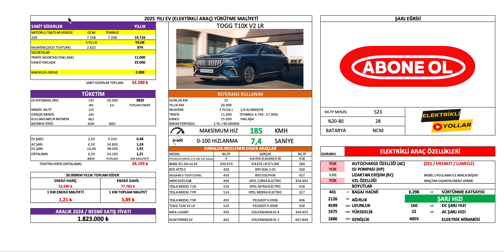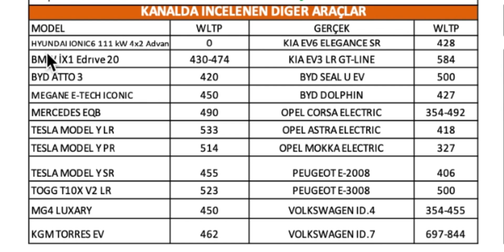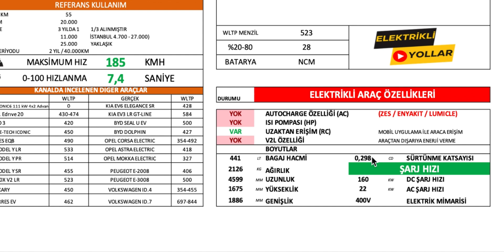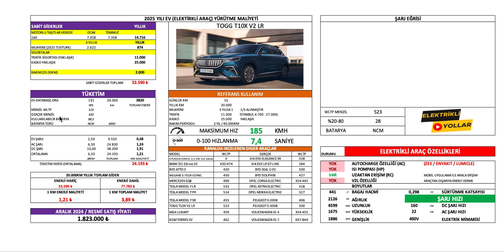TOGGT10X Teknik Özellikleri ve 2025 Maliyetleri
Hoş geldiniz! Elektrikli Araçlar YouTube kanalımıza hoş geldiniz. Bu kanalda elektrikli araçlarla ilgili her şeyi bulabilirsiniz: test sürüşleri, incelemeler, karşılaştırmalar ve güncel haberler.

Bu videoda sizlerle TOGG T10X UZUN MENZİL İnceleyeceğiz

TOGG T10X Uzun Menzil Tüketim Değerleri
TOGG T10X Uzun Menzil Kasko ve Trafik Sigortası
TOGG T10X Uzun Menzil Ev Şarjı ile ne kadar tüketiyor?
TOGG T10X Uzun Menzil AC Şarjı ile ne kadar tüketiyor?
TOGG T10X Uzun Menzil DC Şarjı ile ne kadar tüketiyor?
TOGG T10X Uzun Menzil Son hızı ne kadar?
TOGG T10X Uzun Menzil 0-100 hızlanması ne kadar?
TOGG T10X Uzun Menzil DC Şarj Hızı?
TOGG T10X Uzun Menzil AC Şarj Hızı?
TOGG T10X Uzun Menzil 2025 Motorlu Taşıtlar Vergisi ne kadar?
TOGG T10X Uzun Menzil Isı Pompası var mı?
TOGG T10X Uzun Menzil V2L özelliği var mı?
TOGG T10X Uzun Menzil Autocharge Özelliği var mı?
TOGG T10X Uzun Menzil Uzaktan Erişim var mı?

Kanalımızda Megane Etech, Tesla, Togg, BMW i3 gibi popüler modellerin analizlerini bulabilirsiniz. Ayrıca şarj oranları, batarya teknolojisi ve sürücü deneyimleri gibi konuları da içerir.

Siz de elektrikli sistemlerin sürdürülebilirliği ve performans toplama hakkında daha fazla bilgi edinmek istiyorsanız, doğru yerdesiniz. Yorumlarınızı ve önerilerinizi bekliyoruz, çünkü bu kanalın yardımı birlikte şekillendiriyoruz.